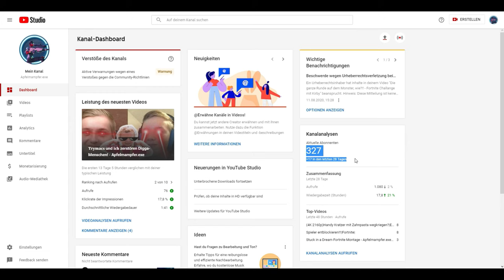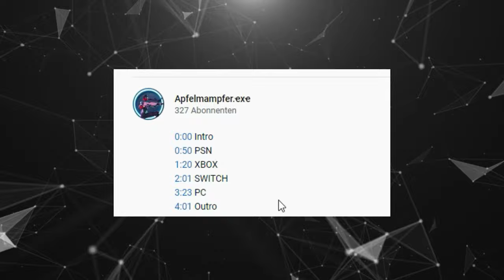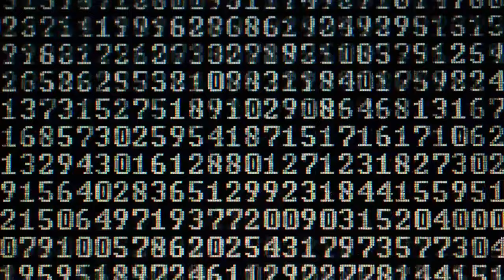20€ Gewinnspiel! ¦PS4,Xbox,Switch,PC¦ Apfelmampfer.exe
Auflösung Gewinnspiel: Montag, 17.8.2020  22:00
Danach kommt ein Video! Schreibt mich dann auf Instagram an!

00:00:00 Einleitung
00:00:27 Gewinnspiel
00:01:16 PS4 /PSN
00:01:43 Xbox / Xbox Live
00:02:40 Switch / Nintendo E-Shop
00:03:37 PC / Steam + 1/6 Spiele
00:04:23 Unterstütze uns

Gerne auch das Video liken, wenn es euch gefallen hat.

Neewer Mikrofon Set
Monitor "23.5 Zoll"
Monitor "21.5 Zoll"
Elgato Game Capture HD 60S
Nintendo Switch : (2019- Edition) (Normal- Edition)
Logitech Tastatur/ Maus Set (Tastaturlayout beachten)
Pro Controller
Afterglow Wireless Controller (LED- Lights)
Docking Station : (kommt noch)
Zelda Tri-force Licht

"Als Amazon- Partner verdiene ich an qualifizierten Käufen, dass bedeutet wenn ihr euch Produkte über diese Links kauft, bekomme ich eine Provision, für euch entstehen aber keine Mehrkosten und ihr unterstützt mich damit!"

Also kauft euch gerne etwas über den Link und unterstützt mich dabei! :)

Noch nen schönen Tag! ;)